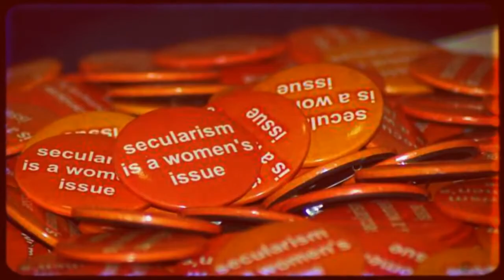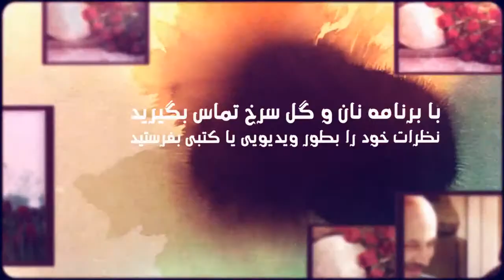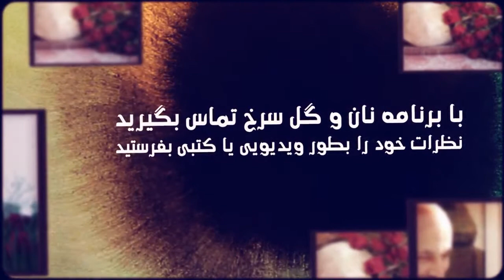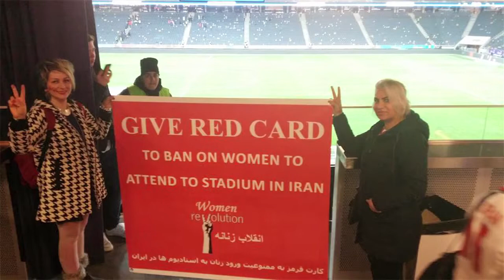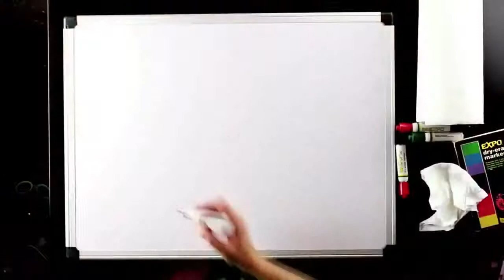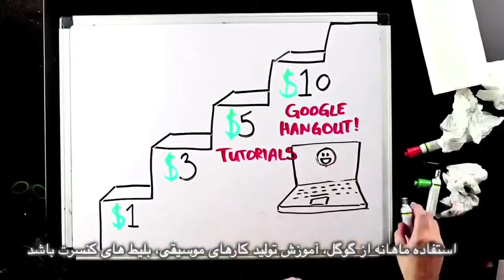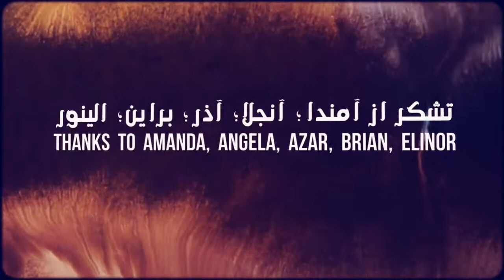به حذف آزادانديشان خدمت مى کند "چپ" ضد امپریالیست - ۷ آپریل ۲۰۱۵